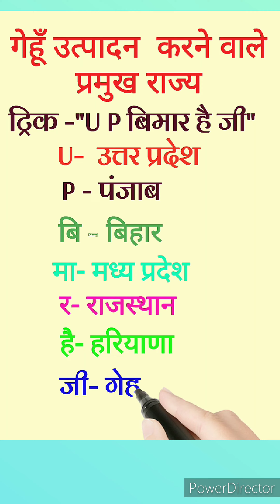गेहूँ उत्पादन करने वाले प्रमुख राज्य